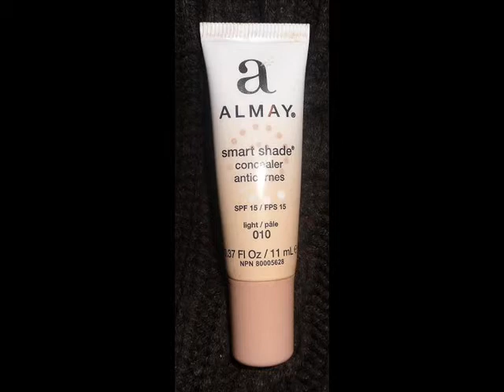Wonder Woman Or Simple Xmas Party Look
57th makeup tutorial
makeup based on the makeup wonder woman wears in the comic books. but you can definetly wear this to an xmas party :)